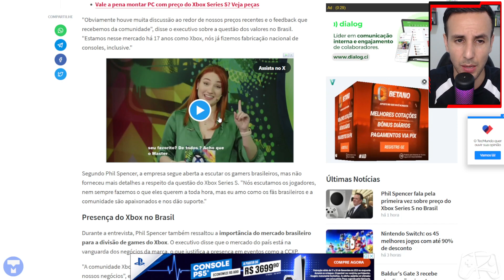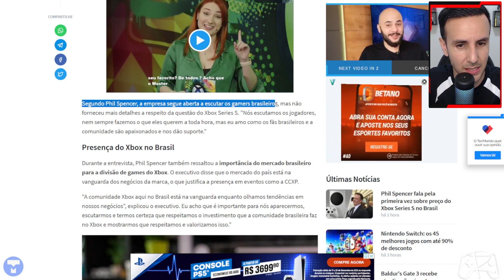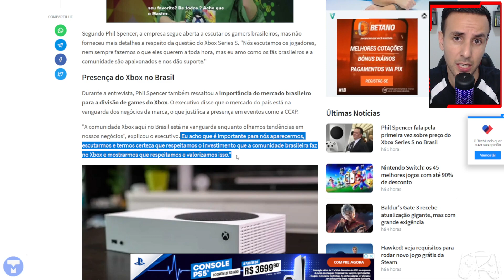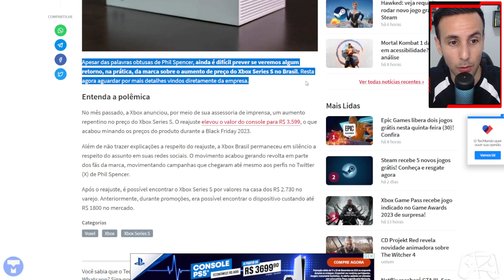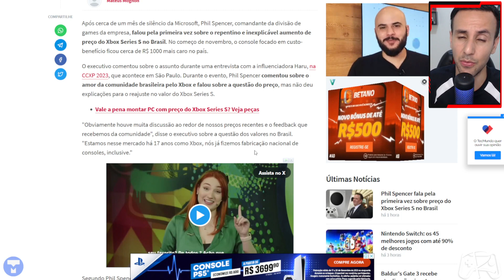PHIL SPENCER QUEBRA SILENCIO SOBRE PREÇO DO XBOX SERIES S NO BRASIL